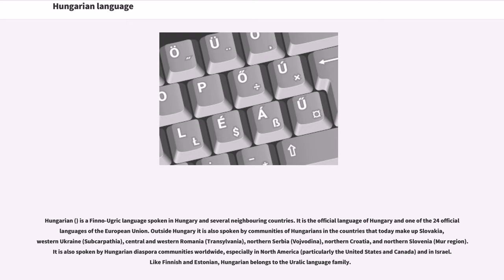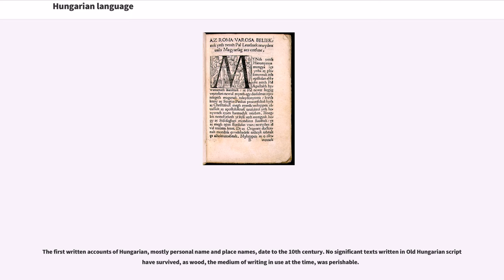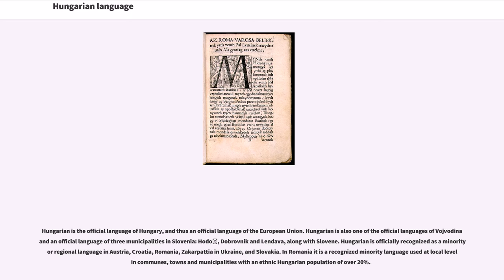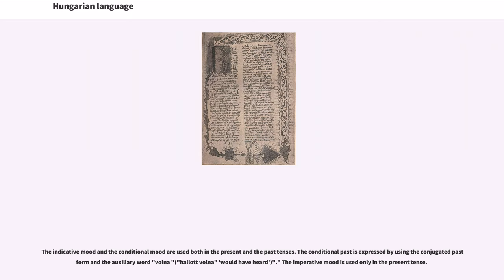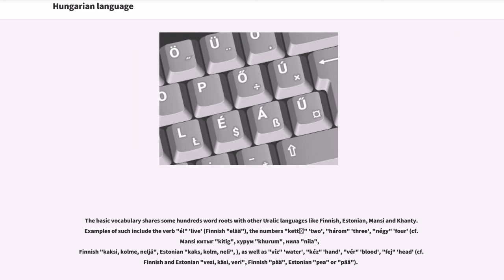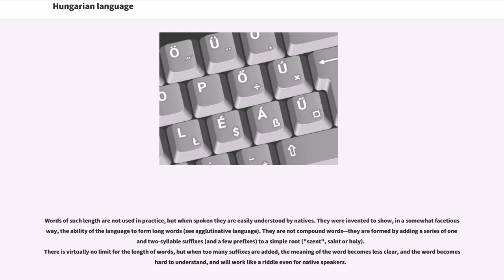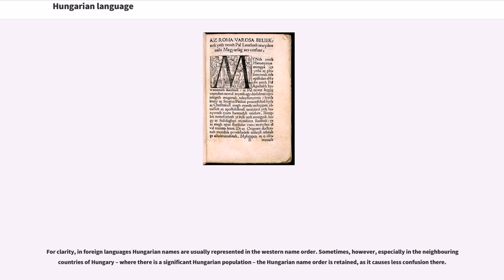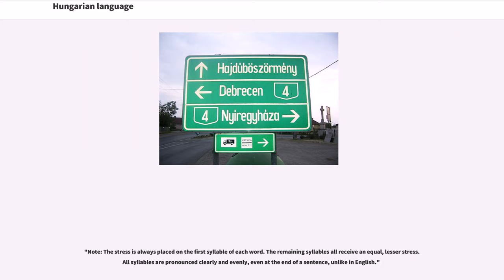Hungarian language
Hungarian () is a Finno-Ugric language spoken in Hungary and several neighbouring countries. It is the official language of Hungary and one of the 24 official languages of the European Union. Outside Hungary it is also spoken by communities of Hungarians in the countries that today make up Slovakia, western Ukraine (Subcarpathia), central and western Romania (Transylvania), northern Serbia (Vojvodina), northern Croatia, and northern Slovenia (Mur region). It is also spoken by Hungarian diaspora communities worldwide, especially in North America (particularly the United States and Canada) and in Israel. Like Finnish and Estonian, Hungarian belongs to the Uralic language family.

Hungarian is a member of the Uralic language family. Linguistic connections between Hungarian and other Uralic languages were noticed in the 1670s, and the family itself (then called Finno-Ugric) was established in 1717, but the classification of Hungarian as a Uralic/Finno-Ugric rather than Turkic language continued to be a matter of impassioned political controversy throughout the 18th and into the 19th centuries. Hungarian has traditionally been assigned to an Ugric branch within Uralic/Finno-Ugric, along with the Mansi and Khanty languages of western Siberia (Khanty–Mansia region), but it is no longer clear that it is a valid group. When the Samoyed languages were determined to be part of the family, it was thought at first that Finnic and Ugric (Finno-Ugric) were closer to each other than to the Samoyed branch of the family, but that now is frequently questioned.

The name of Hungary could be a result of regular sound changes of "Ungrian/Ugrian", and the fact that the Eastern Slavs referred to Hungarians as "Ǫgry/Ǫgrove" (sg. "Ǫgrinŭ") seemed to confirm that. Current literature favors the hypothesis that it comes from the name of the Turkic tribe Onogur (which means "ten arrows"...